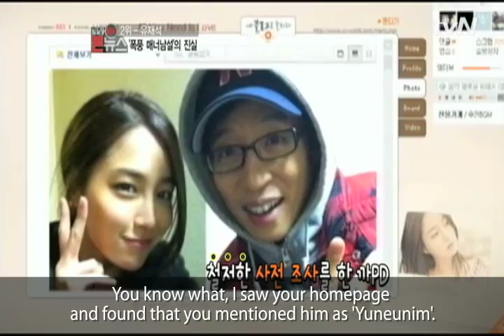K-POP 24 Live News: K-Comedy Top Star, Yu Jae-Seok (1)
Korean Top actress, beautiful girl Lee Min-jung tells us a behind story about Korea's most popular comedian Mr. Yu!

Program: eNews24
Channel: tvN
Company: CJ E&M